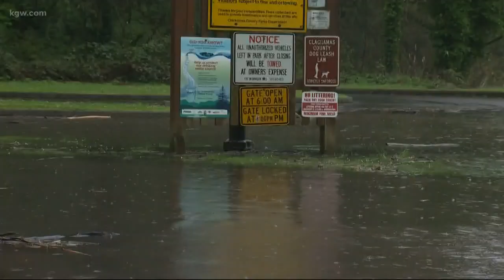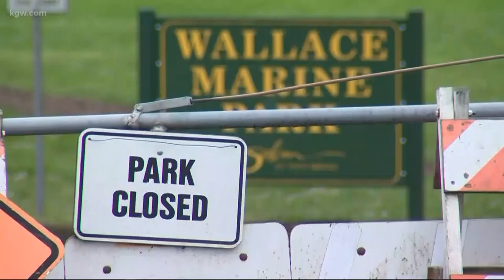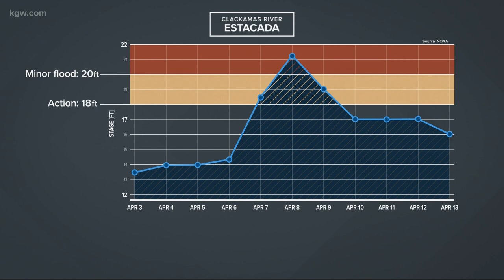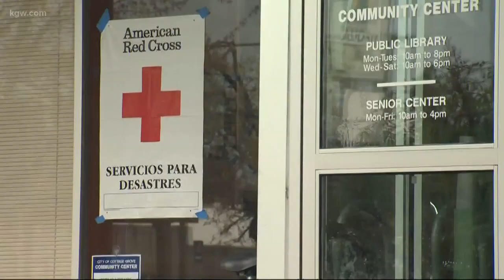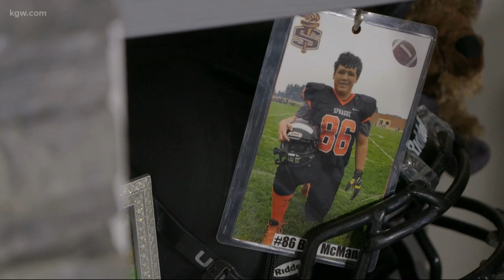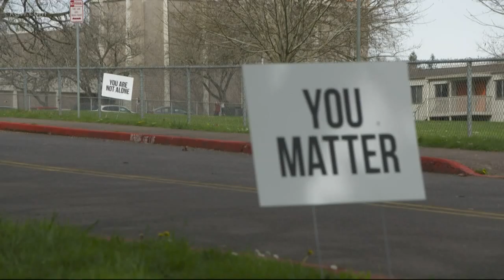Top Stories: 11 p.m. 4-8-19